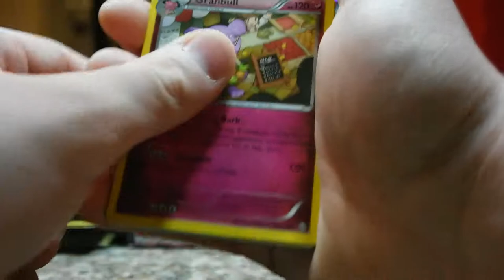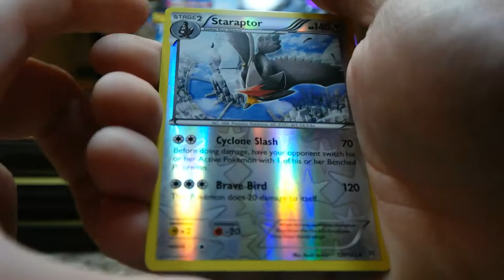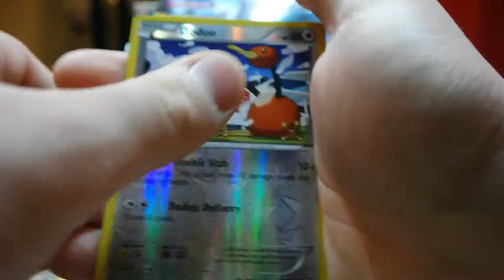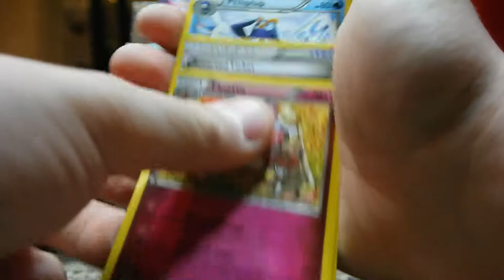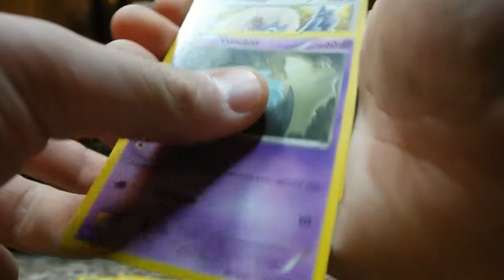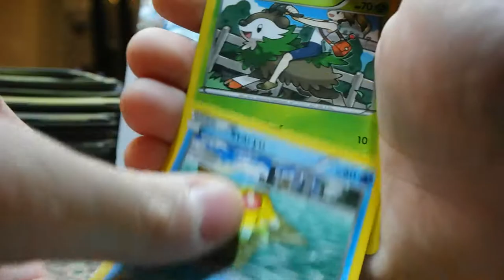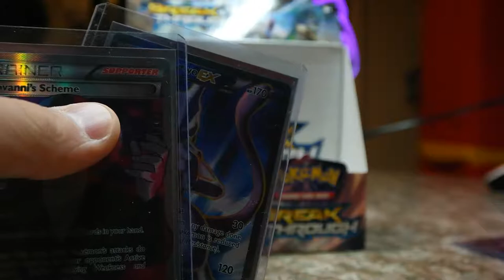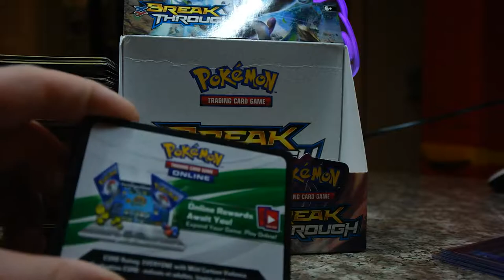TPO #21: BreakThrough Booster Box *With a Story* (Part 2)